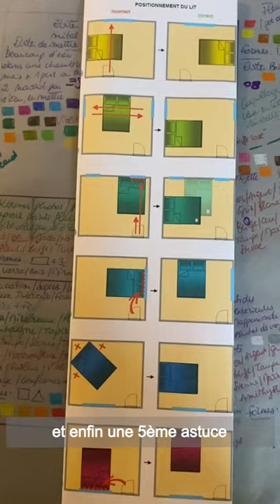Feng Shui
En cette journéemondialedusommeil Sophie presente quelques aménagements Feng Shui pour mieux dormir

Sophie @paris.parisienne

De-nicher.com